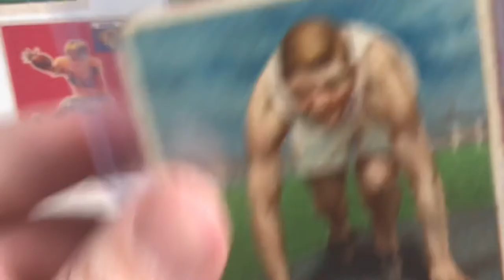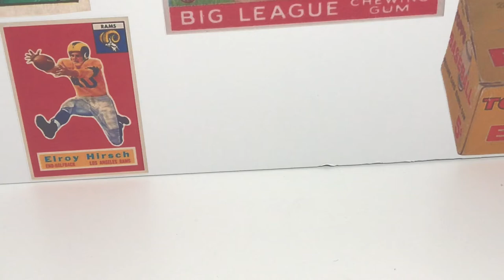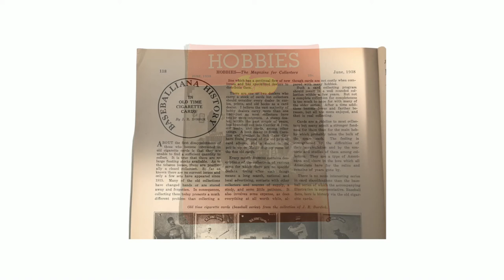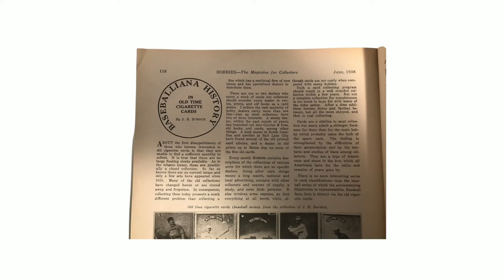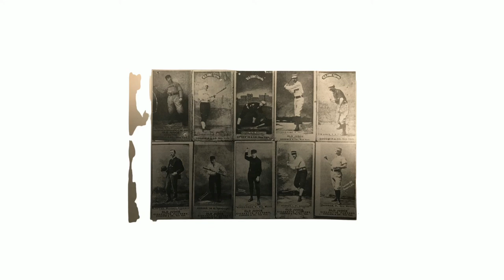A Jefferson Burdick Treasure Discovered!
A wonderful find from the Father of card collecting Jefferson Burdick.